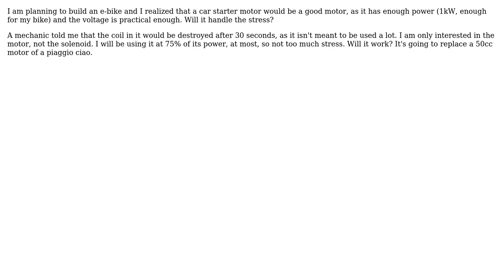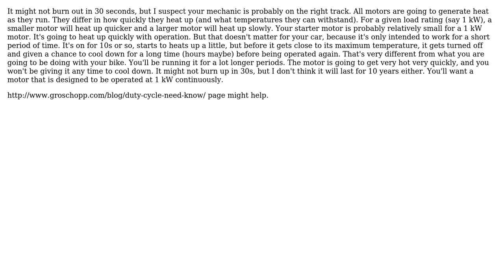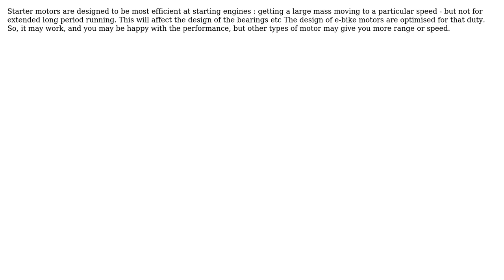Engineering: Use car starter as motor (5 Solutions!!)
Engineering: Use car starter as motor

With thanks & praise to God, and with thanks to the many people who have made this project possible! | Content (except music & images) licensed under CC BY-SA | Music | Images & others | With thanks to user Solar Mike user Olin Lathrop user J. Ari user DiaperHands user Daniel K user Chris H user Anthony X user Andrei Grigore and the Stack Exchange Network Trademarks are property of their respective owners. You are responsible for your own actions.